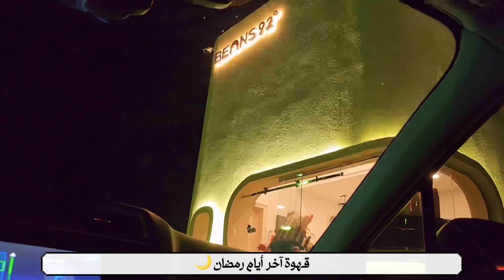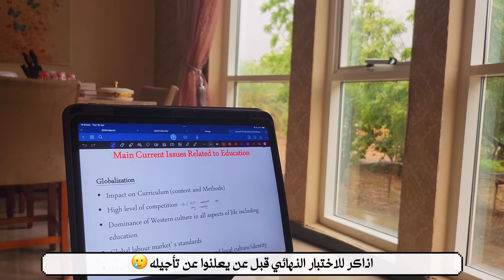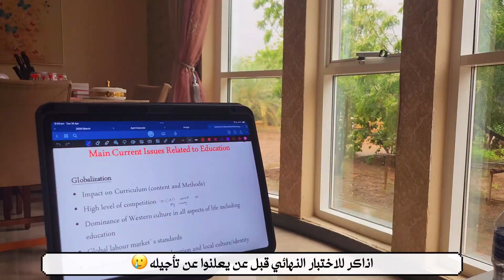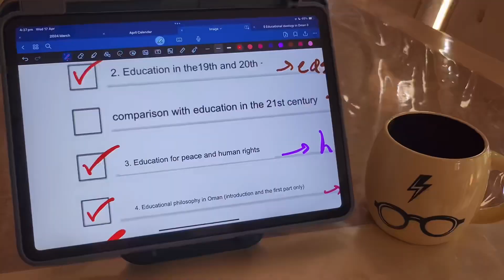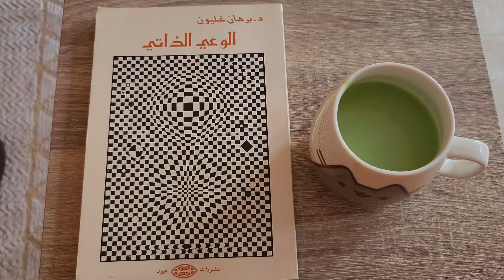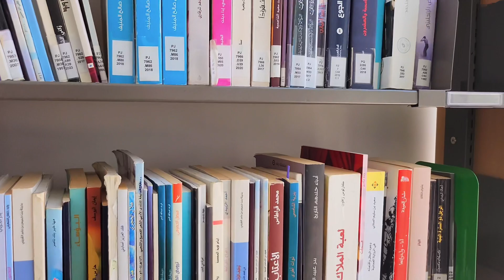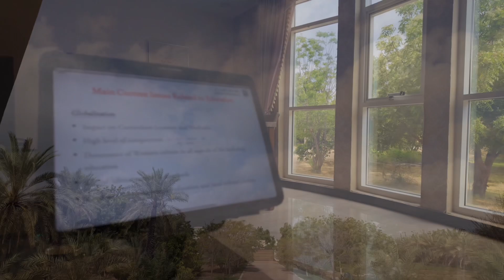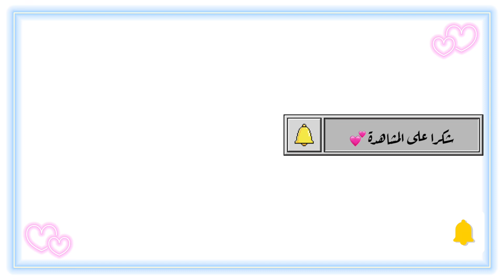فلوق شهر أبريل | مطر ، ماتشا ، دراسة ، تصوير بالكاميرا ، و ايام في حياتي ✨